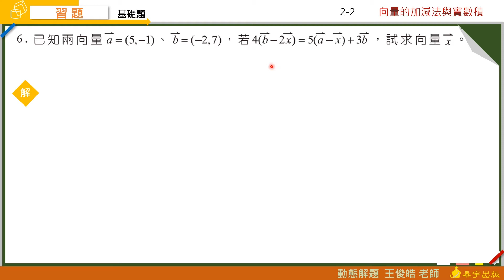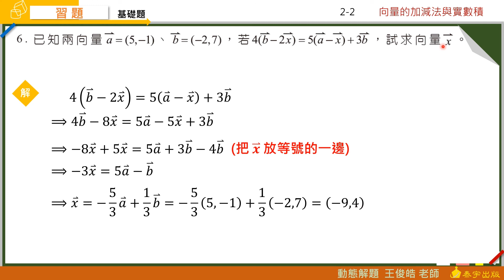技高數學B(二) 2-2習題 第6題